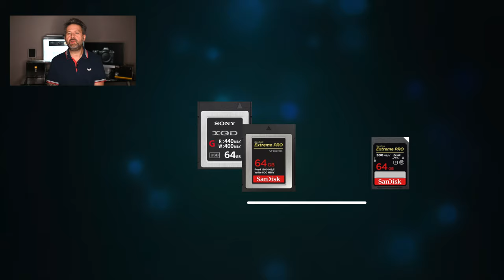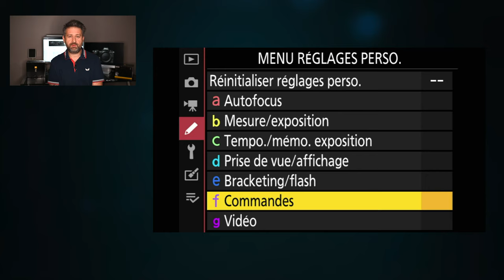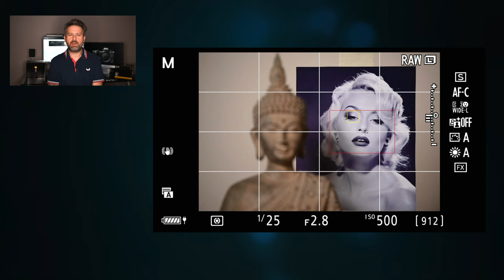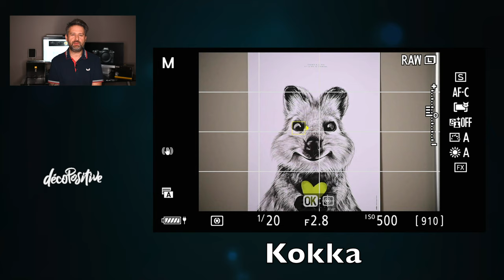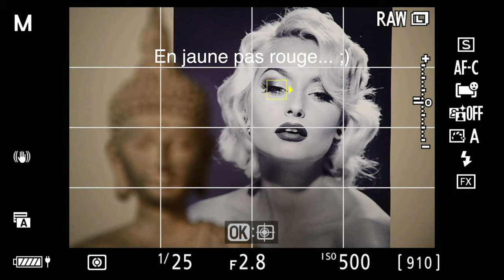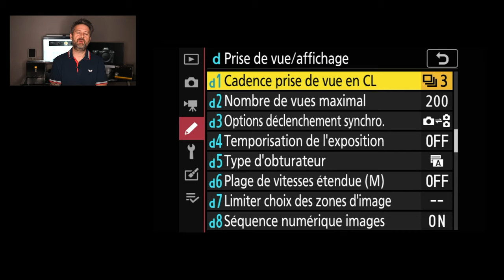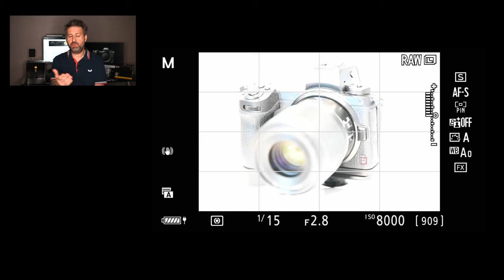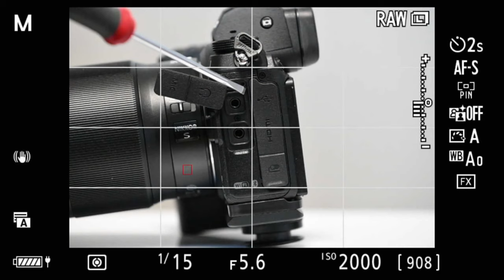Evolution du Nikon Z6II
Dans cette vidéo au sujet du Nikon z6II nous allons parcourir les évolutions, améliorations entre le Nikon z6 et le nouveau z6II.
Attention grosse découverte dans cette vidéo ;)

Cette chaine est un espace de partage, je ne demande pas d’argent, n’ai pas de tipee ou autre. Votre seule contribution gratuite sera de bien vouloir mettre un pouce en l’air, un commentaire et de vous abonner ;) Le petit plus sera de cliquer sur la cloche afin d’être au courant des vidéos dès qu’elles sortent.